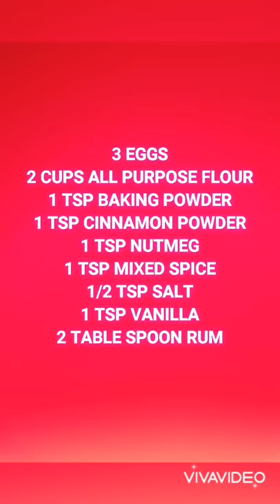How to make Jamaican Sorrel Fruit Cake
Sorrel Fruit Cake Recipe